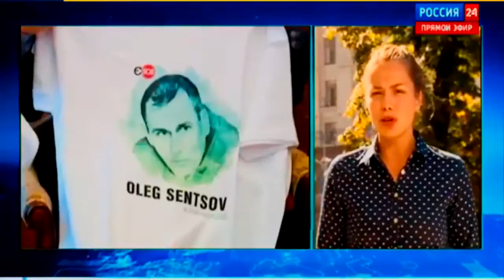Элтон Джон в Киеве призвал Украину присоединиться к гей сообществу Новости Украины сегодня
Представляем Вашему вниманию канал который собрал в себе все актуальные и последние новости Украины, России и всего мира. А так же будут видео посвященные военной технике, оружию и т.д. Будьте с нами не пропустите ничего нового!